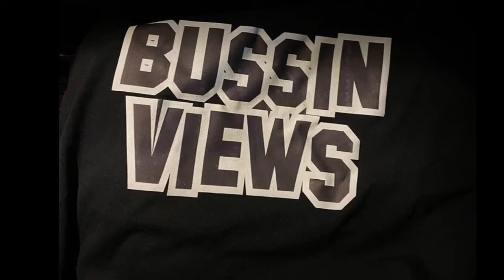“Riddle me this” - SPLACKIO TSZ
From now on it’s a tight ship

2 songs every month